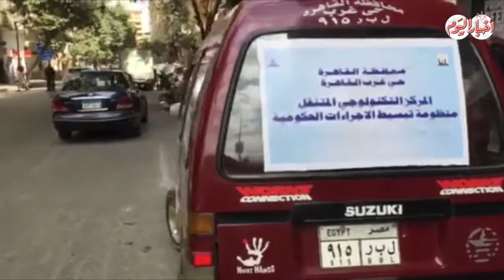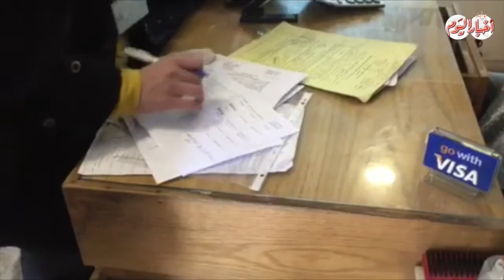أخبار اليوم | أول تجربة للحي المتنقل بشوارع الزمالك